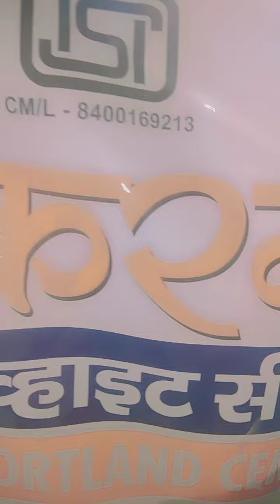छुट्टी का सही उपयोग#familyvlog